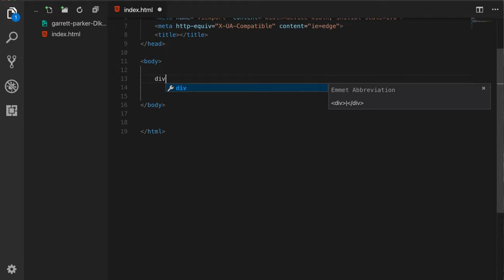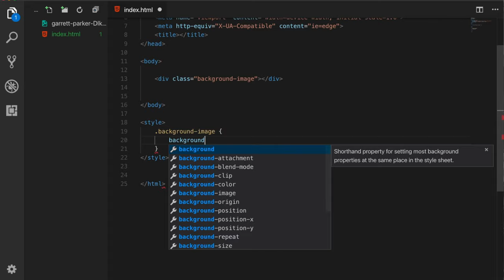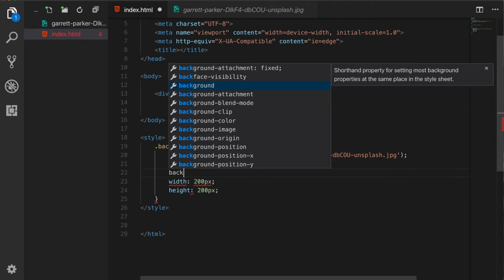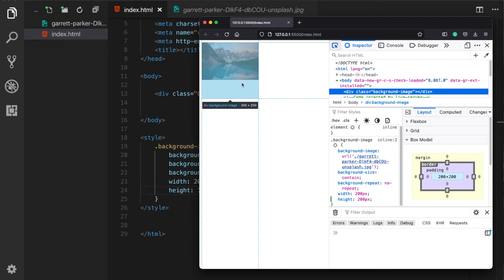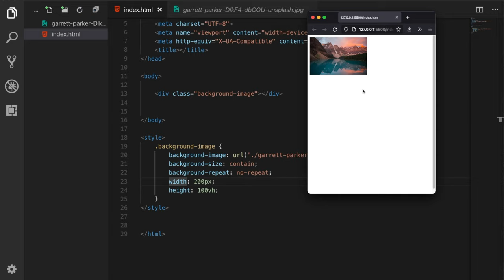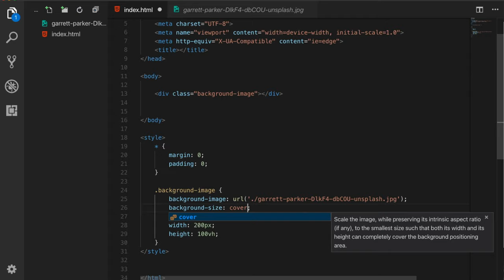Full Screen Background Image with HTML CSS | Responsive Full Page Background Image CSS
Learn how to make a Full-Screen Background Image with HTML and CSS. In this video, you're going to learn how to set a Responsive Full Page Background Image by using pure HTML & CSS.

SECTIONS:
(00:00) -  INTRO
(00:25) - Adding The Background Image & First Styling
(02:23)  - The VH Unit & Viewport Explained
(04:10)  - Adjusting Background to Full Screen
(04:53)  -  Removing White Space
(05:20)  -  Final Styling